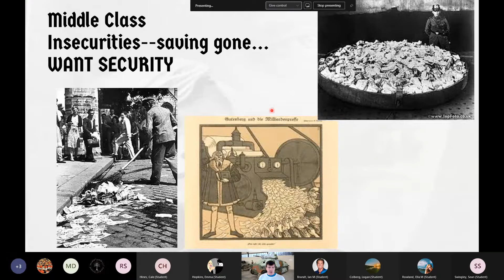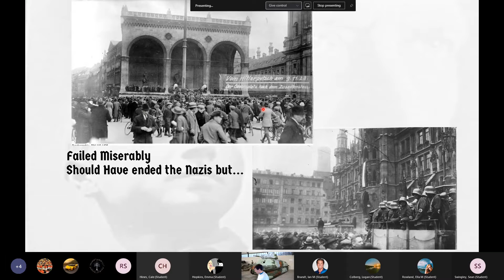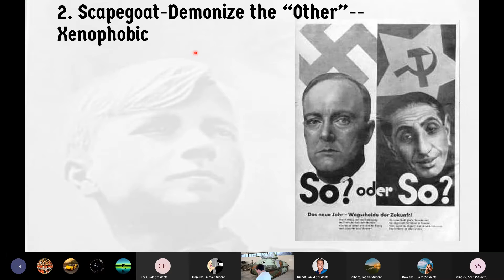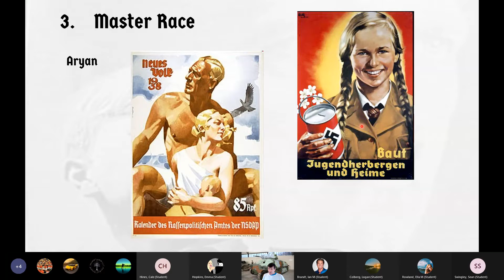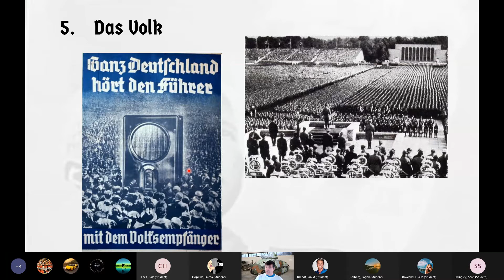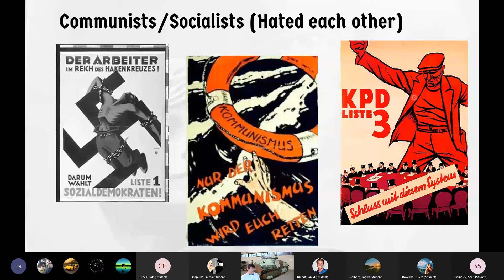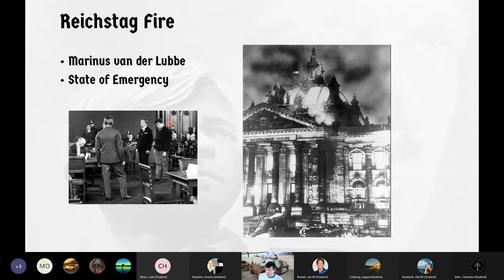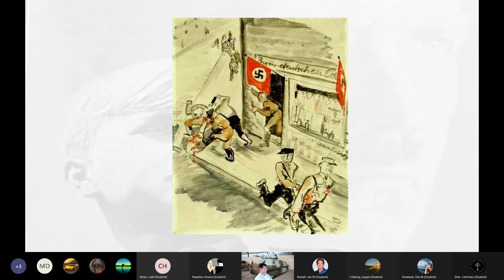4 14 2021 APUSH Nazi Germany